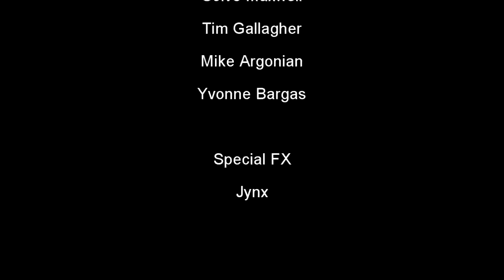Razakel "Homicidal Activity" OFFICIAL Music Video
Available on all major digital retailers (iTunes, Amazon, Napster etc)

Recorded, mixed & mastered by SickTanicK at Worldwide Studios
Filmed by SickTanicK and Kent Black
Edited by Razakel
Screenplay by Razakel